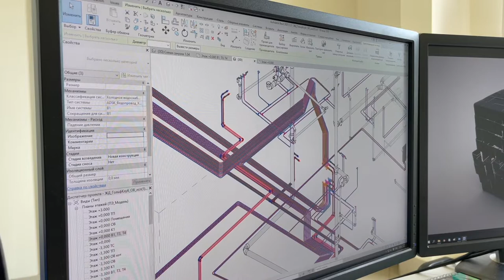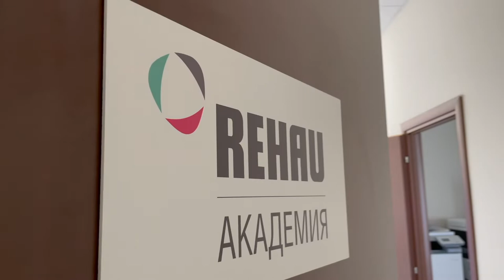Система водоснабжения для загородного дома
Монтаж системы водоснабжения в загородном доме из трубопроводов REHAU rautitan PINK + и STABIL. Современные инженерные системы прокладываются как правило скрыто, в стяжке пола или штукатурке стен. При этом очень важно ответственно подойти к выбору производителя системы трубопроводов. Необходимо применять те решения, которые зарекомендовали себя на протяжении многих десятилетий работы в Вашем регионе.

Рассмотрим монтаж коллекторной разводки системы питьевого водоснабжения, с применением труб из сшитого полиэтилена PE-Xa и фитингов из бронзы, которые не содержат свинца, и являются одним из самых чистейших металлов для транспортировке питьевой воды. Вся система собрана воедино через коллектора REHAU, с плавной регулировкой хода. Соединения на надвижной гильзе REHAU – залог надежности на долгие годы.

Официальный дистрибьютор: Viessmann, Nibe, SANHA, Brugman, Blizzard Lufttechnik, Эван, РЕХАУ, Viega, Kan-therm, Reflex, Kermi, Arbonia, КЗТО, Топол-Эко, Watts, Itap, Terrendis, DAB, Hilti